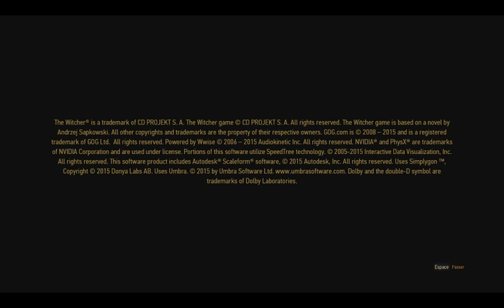[Fr] on reprend a 22h sur the witcher 3 avec Faël !